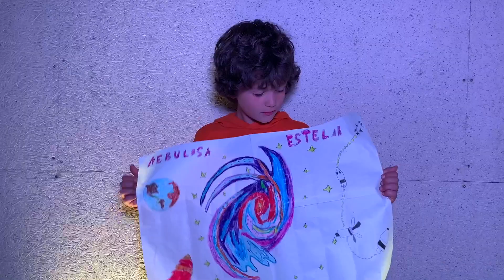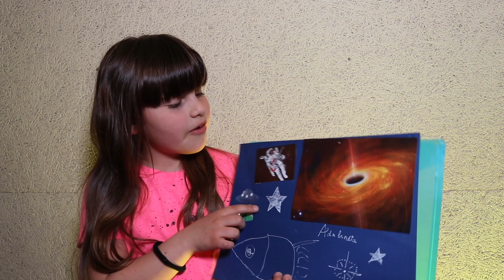Una Supernova En El Cielo - Formación Musical J 16:00 22/23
Versión "Champagne Supernova" de Oasis por el grupo de Formación Musical de los jueves a las 16:00 de la Escuela RockCamp.